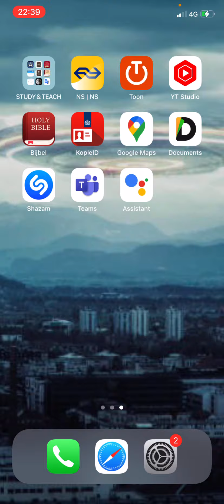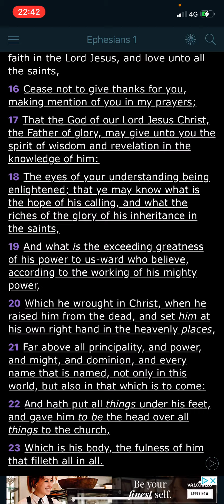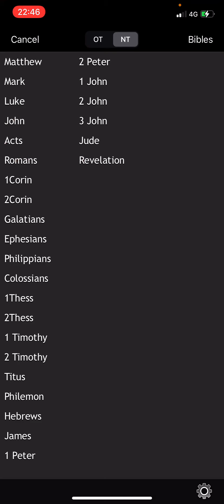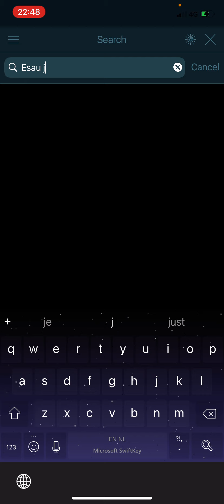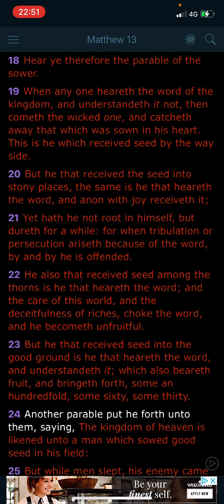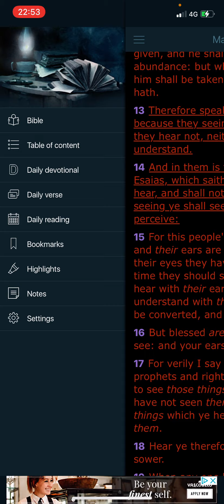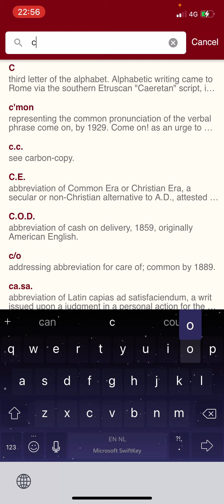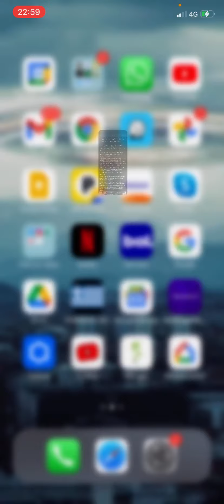THESE PEOPLE ARE COMPLETELY UNAWARE 👀